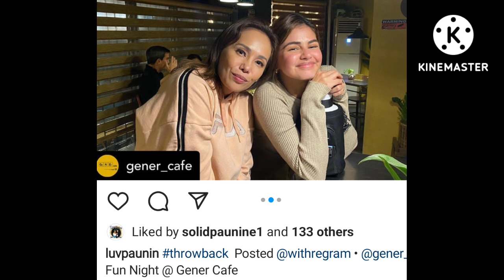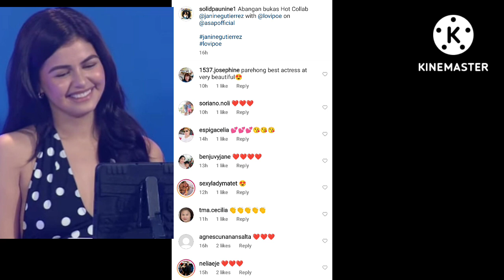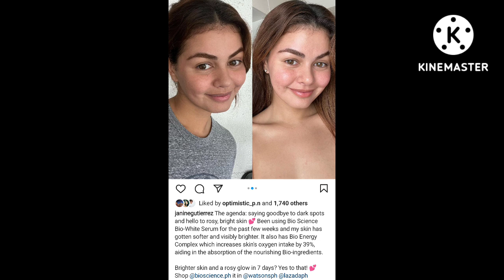"LOVE ALWAYS FIND A REASON"PAUNINE FOREVER ALWAYS/JANINE/PAULO